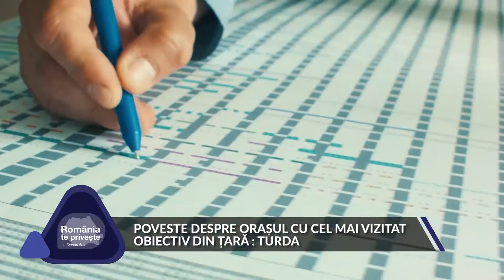Romania te priveste 28.09.2019